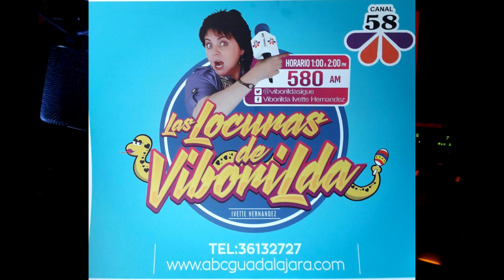Entrevista Ana Barbara y Edith Marquez - Las Locuras de Viborilda